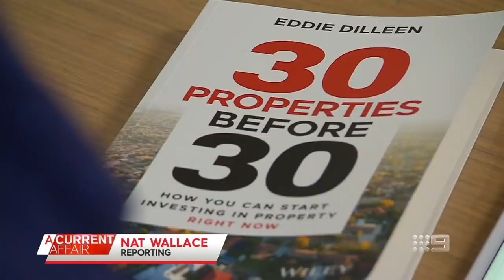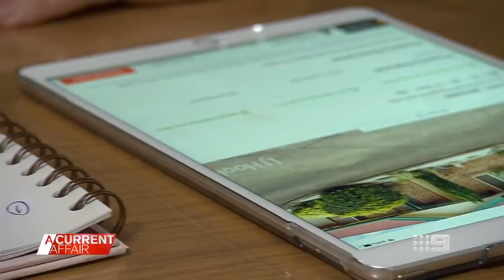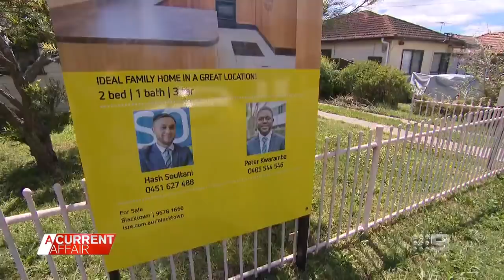How a young man with humble beginnings bought 43 homes | A Current Affair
| While many Aussies struggle to buy their first home, one 30-year-old who grew up in housing commission shows anything is possible — his property portfolio is now worth $20 million.